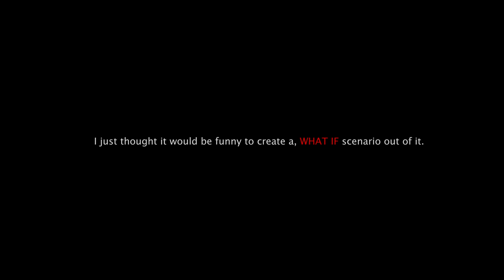N.Y.C UPS WORKERS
Shot by:  - @Nickels Brice
Director/Writer/Editor/ producer: B NARD - @youfunnyb